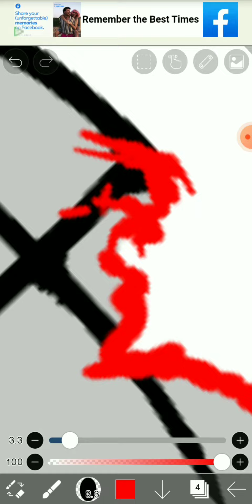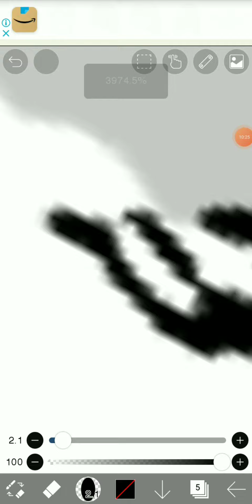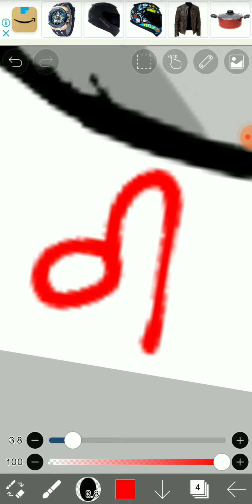MORE GORE BRRRRR